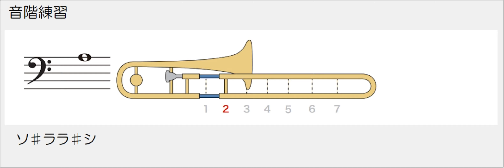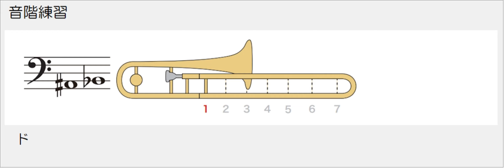音階練習 トロンボーン ドレミポジションつき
トロンボーンの練習動画作成エクセルマクロを作りました。
ミスや改善案がありましたらお知らせください。
曲のリクエストがありましたらコメントしてください。

後半の半音階で、最初の１音　画面が抜けてズレてます。